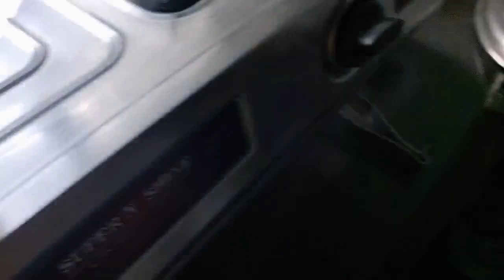|| Today I made Dry khichdi ||